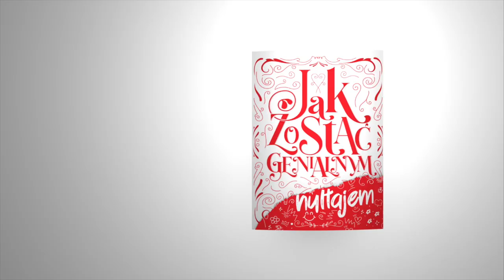Jak zostać Genialnym Hultajem? - Świętosława. Opowiada Kasia Łaska.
Która polska królowa rozkazywała Wikingom, a zamiast kotów miała dzikie rysie?

Tego dowiecie się słuchając wideokastu z Kasią Łaską o bezwzględnej władczyni Wikingów Królowej Świętosławie.

Czy wiesz, kim jest genialny Hultaj?

To ktoś, kto ma w swojej naturze wolę zmieniania świata na lepsze, nie zgadza się na zastaną rzeczywistość i poświęca czas, aby się doskonalić i być najlepszym w swojej dziedzinie. To także ktoś, kto odważnie dąży do celu i nie zapomina, że czasem, aby coś zdobyć, trzeba posłużyć się fortelem...

Jesteś Genialnym Hultajem? A chcesz być?

„Jak zostać Genialnym Hultajem” to książka o niezwykłych ludziach, Polakach, którzy dzięki niepospolitym cechom charakteru odnieśli sukces, stali się bohaterami, dokonali przełomów w swoich dziedzinach, a nawet nie raz i nie dwa zmienili dzieje świata.
To inspirująca opowieść o kreatywności, o nieszablonowym myśleniu, o uporze w obalaniu barier w drodze do celu.
Każde polskie dziecko powinno wiedzieć, że my Polacy jesteśmy utalentowani, pracowici, uparci i niezłomni w osiąganiu celu. Taki mamy charakter. Dzięki tej bogato i przepięknie ilustrowanej  książce Twoje dziecko pozna ciekawe historie niepospolitych ludzi i zrozumie, w jaki sposób ich wynalazki oraz idee przydają się nam dzisiaj.  I to co najważniejsze: „Jak zostać genialnym Hultajem” pokaże Twojemu dziecku, że może osiągnąć wszystko. Wystarczy odrobina determinacji i... hultajstwa.

Scenariusz i reżyseria: Danuta Nierada, Jakub Warzecha, Renata Carenzo
Produkcja: Fundacja State of Poland i White Studio

Wystąpił: Kasia Łaska

Operator i montażysta: Paweł Under Przewoźny
Asystenci: Mikołaj Radzikowski, Wojciech Radzikowski